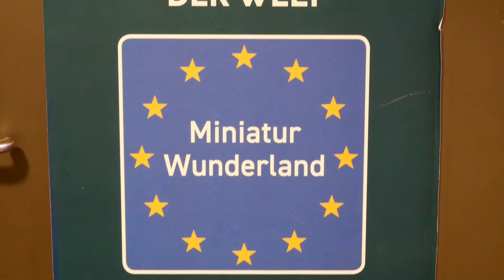Volcanic Eruption in Germany / 2020 / Is it Real? /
This is just for fun, and no spreaing of  fake news intended ;)